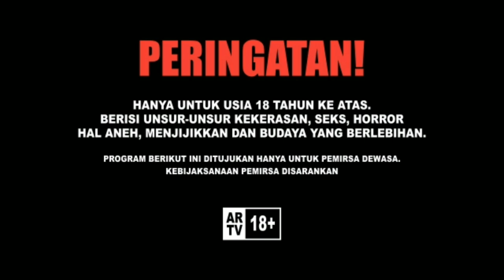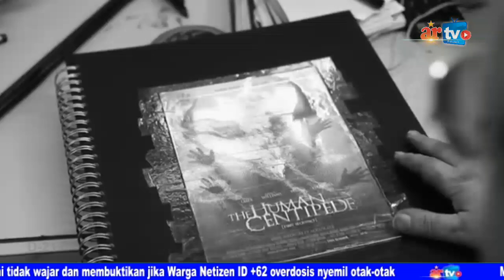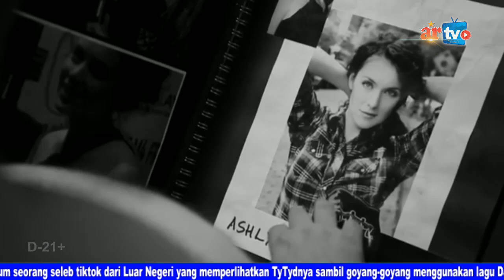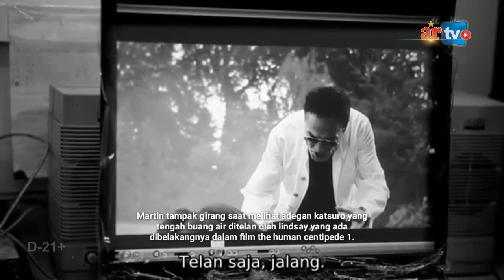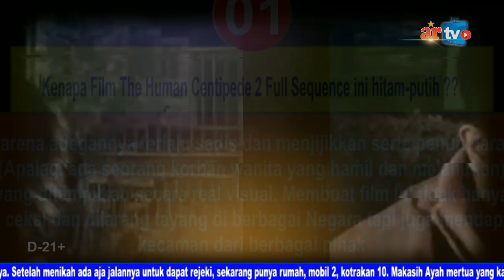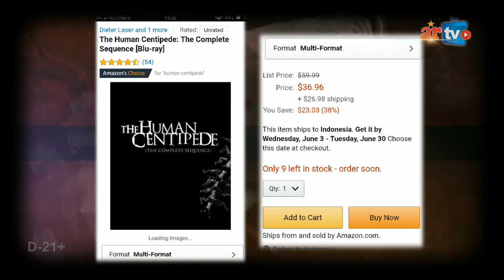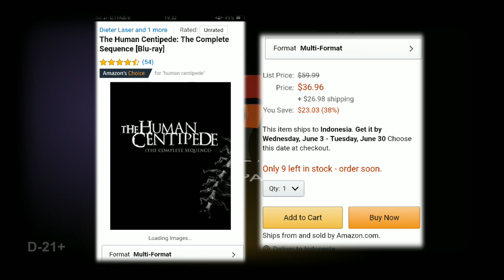KUP4S 05: DISAMBUNG DARI MULUT KE 4NUS | ALUR CERITA THE HUMAN CENTIPEDE 2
Welcome di segmen terbaru kita. KUP4S (Kita Ulas Pasti Tuntas)
Topik/Materi yang dibahas : Film The Human Centipede 2 (Full Sequence)
Tahun : 2011

Semua materi, informasi dan beberapa gambar yang ada dalam video ini dimiliki oleh pemiliknya yang kami hormati dan kami sayangi. Video ini dibuat hanya untuk hiburan sekaligus mengenalkan sebuah film, sinetron, dan hal lainnya yang kita bahas dalam segmen Kup4s.